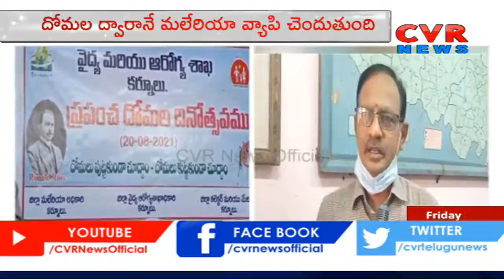Kurnool Malaria Officer Face To Face Over The Occasion of WorldMosquitoDay | CVR News